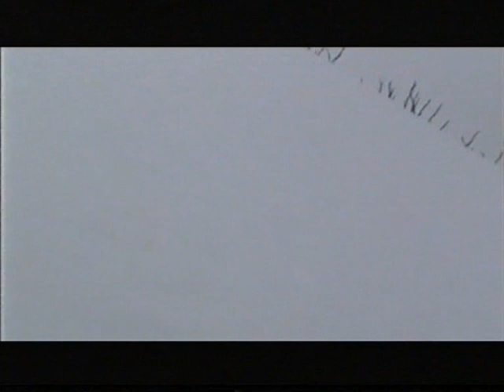Winter in Remscheid Lennep, November / Dezember 2010 (unedited)